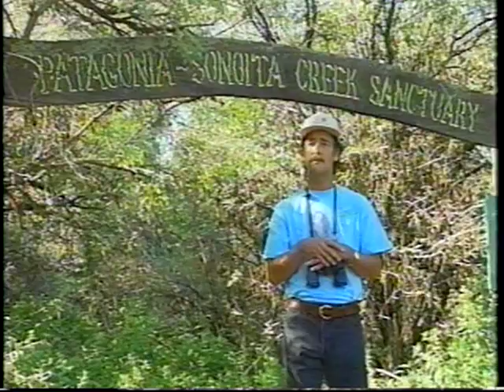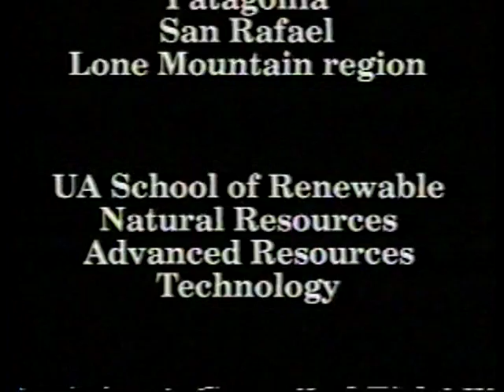Land In The Balance: An Introduction To Ecosystem Management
1995. The Sierra Vista Ranger District and the people who live and work in the Lone Mountain - San Rafael communities of Southeastern Arizona have embarked on an exciting and dynamic partnership known as ecosystem management. Area residents share their thoughts about this different approach to land management. They express their concerns about the future, as they work toward an ecosystem management plan.